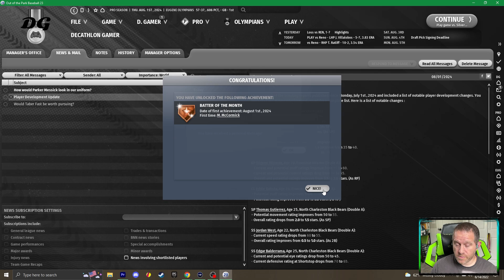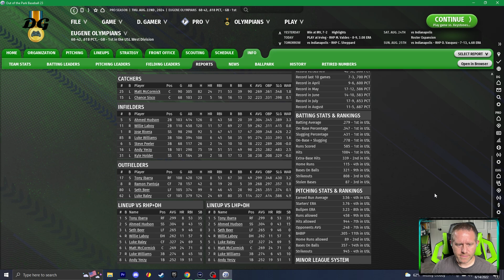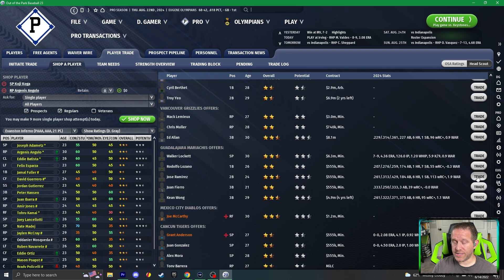OOTP Baseball - Ep 18 - In Contention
Play What The Pros Play! Officially licensed by MLB, the MLB Players Inc., and KBO, Out of the Park Baseball 23 is the newest in the award-winning sports strategy series. A sports fan’s dream come true - and the only game ever to win Metacritic PC Game of the Year Award TWICE.